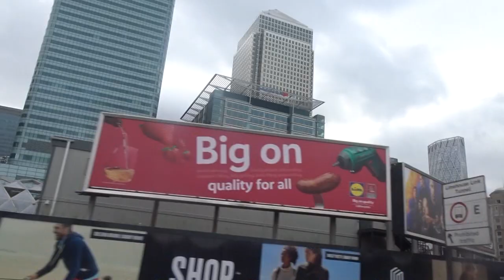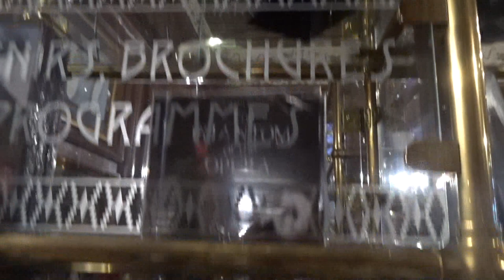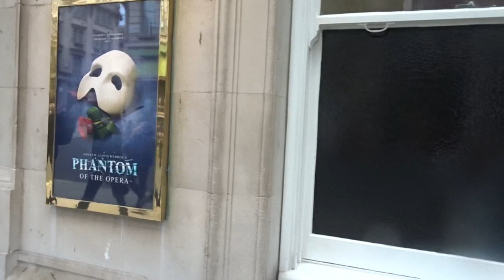We Went to See Phantom Of The Opera Live!!!!!